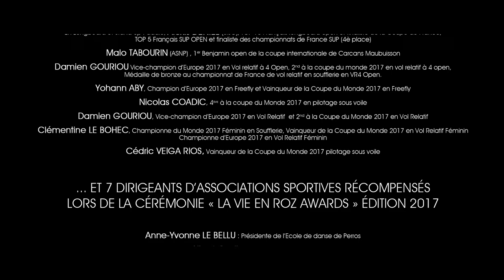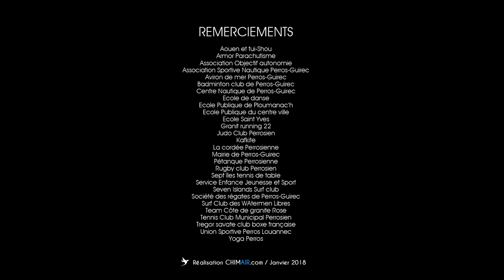Perros-guirec 100% Sport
Perros-Guirec, c'est aussi une station 100% sport !
Toute l'année, faites le plein d'activités en loisir ou compétition, sur terre, en mer et même dans les airs ;-) ! Réalisation Chimair